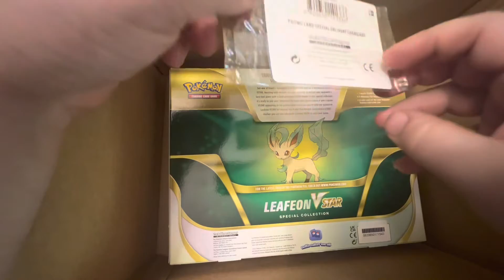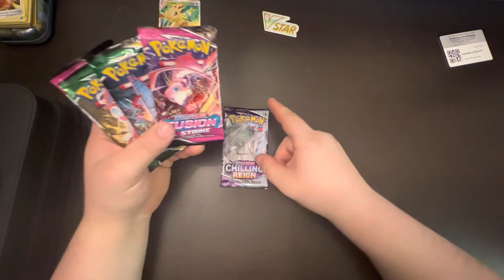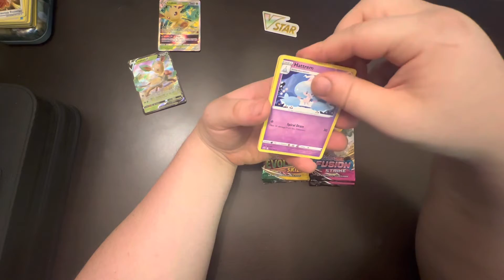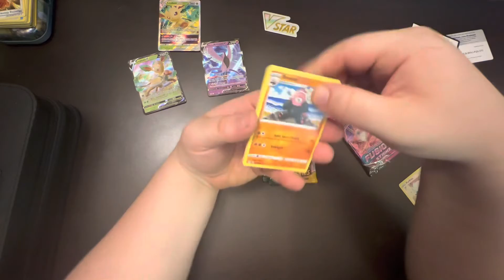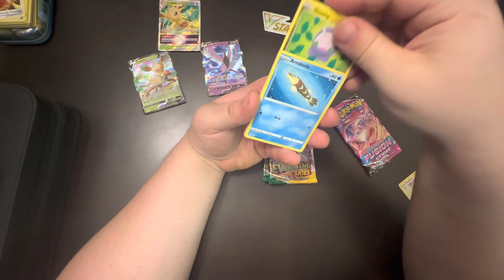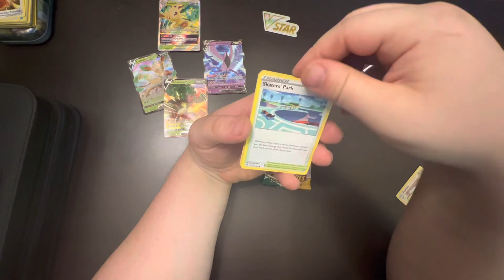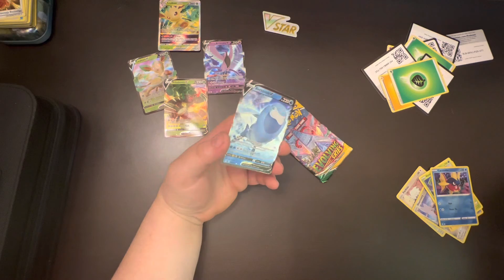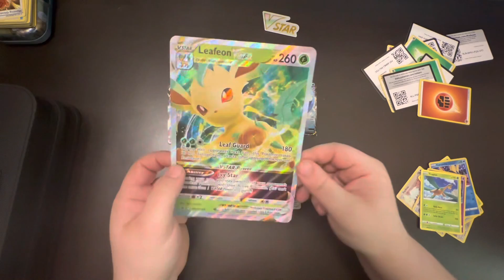Part 2: Glaceon Vstar Vs. Leafeon Vstar Premium Collection